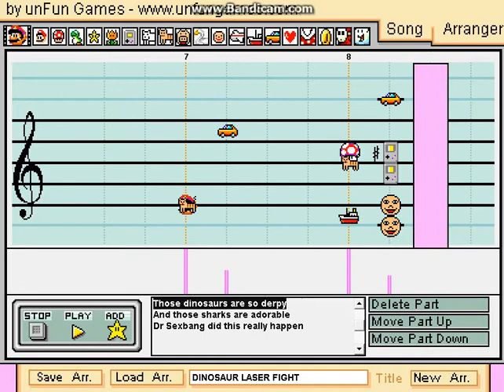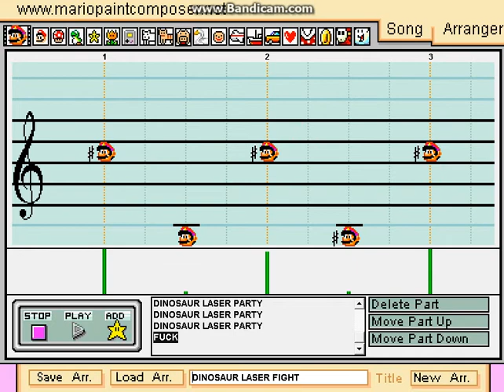Dinosaur Laser Fight by Ninja Sex Party -- Mario Paint Composer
One of my favorite ridiculous NSP songs ever, now in dickspeed mario paint format.